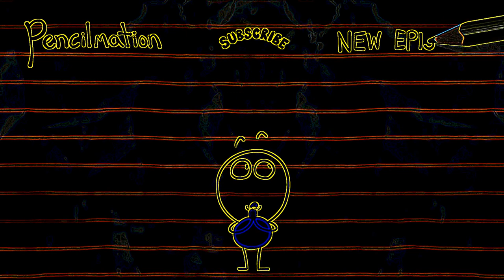NEW Engine 2 Eye Care Cartoon "The Ipodd Couple - Pencilmation"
- NEW Engine 2 Eye Care Cartoon "The Ipodd Couple - Pencilmation" transfromed using Eye Care Technologies to Black and Colors scheme . Watch the video and save your eyes. The light emission to the eyes in the video is reduced by 29.59 times compared to the original video. ---Try to use our new Chrome extension "Eye Care Filters filters for YouTube" video